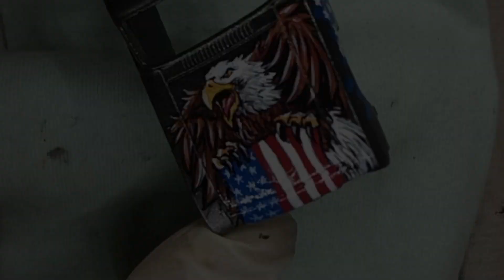69 Ford Torino Talladega Hotwheels Custom Free HandPainting American Style Series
69 ford torino talladega Hotwheels Custom Free HandPainting American style series